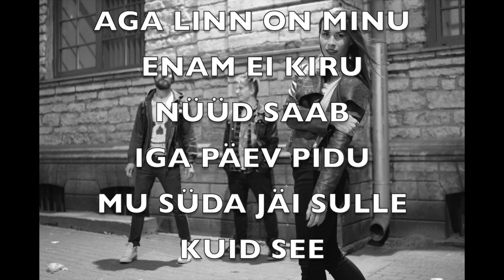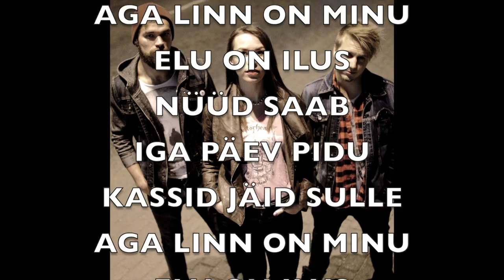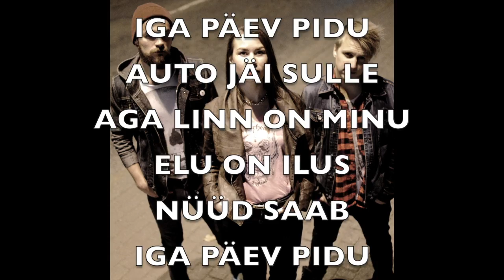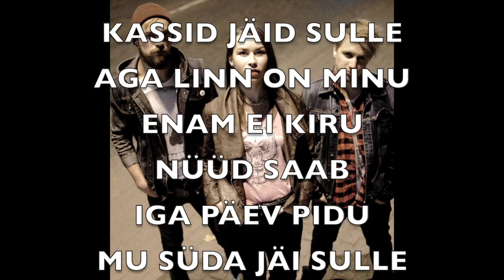Epp Kõiv - Linn on minu (Sounds of September cover) - LYRICS VIDEO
Lyrics & Melody: Kaarel Rundu, Epp Kõiv

Production: Alan Urva

Vocals: Mari-Liis Aljas
Guitars: Alan Urva
Bass: Rauno-Marko Murakas

Lyrics:
Peeglist paistab miljonivaade
Astun uksest välja läbi triumfikaare
Nagu filmis, muusika on kuninglik
Ja mu linn tundub justkui kuningriik

Täna olen uus, täna olen suur
Täna olen cool, täna olen tuus
Täna suudan kõike kõike
Sest just täna olen võitmatu

Chorus:
Elu on ilus, nüüd saab iga päev pidu
Korter jäi sulle, aga linn on minu
Enam ei kiru, nüüd saab iga päev pidu
Auto jäi sulle, aga linn on minu
Kassid jäid sulle, aga linn on minu
Enam ei kiru, nüüd saab saab iga päev pidu
Mu süda jäi sulle, kuid see linn on minu

Uus ilm, uus päev, uus õnn
Helge tuleviku poole kihutan
Ma võin tõusta lendu
Ja veel niipea ei allu

Sest täna olen uus, täna olen suur
Sest täna suudan kõike kõike
Ning just täna olen võitmatu

Chorus:
Elu on ilus, nüüd saab saab iga päev pidu

Ja nüüd iga päev
Olen elus, olen ilus, olen uunikum
Nüüd on trumbid minu käes
Hellitab fortuuna puudutus
Justkui võluväel
On vana sära löödud läikele
Nii, et ära proovi teha mingeid käike mees
Vaid astu ära minu päikse eest